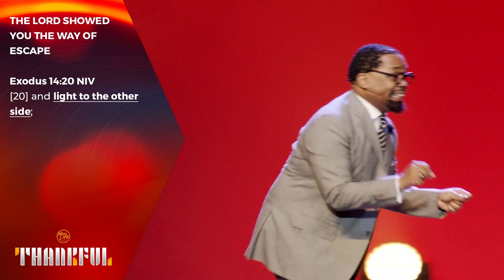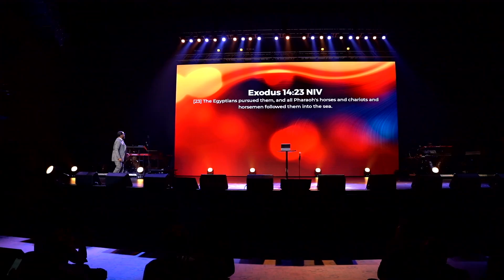I'm Thankful For The Process // Pastor John F. Hannah